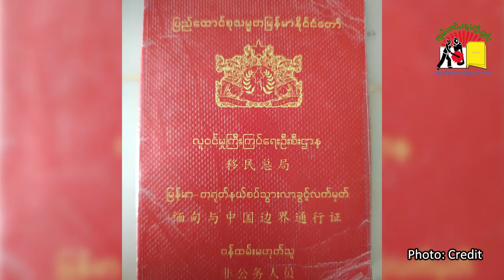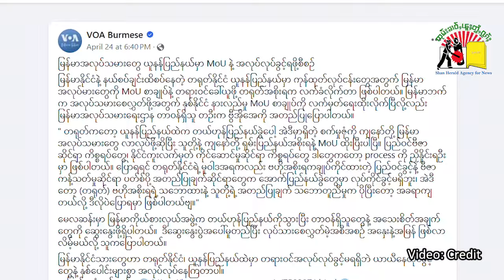တႃႇႁဵတ်းဝႂ်ၶၢမ်ႈမိူင်း လႅၼ်လိၼ်တႆး − ၶႄႇ လႆႈပၼ်ထိုင် 50 သႅၼ်ငိုၼ်းမၢၼ်ႈ